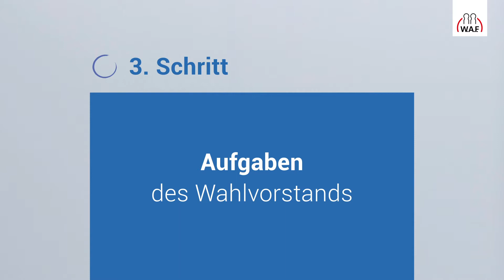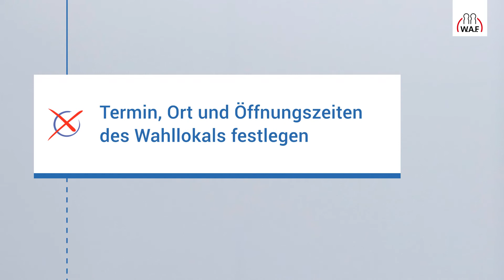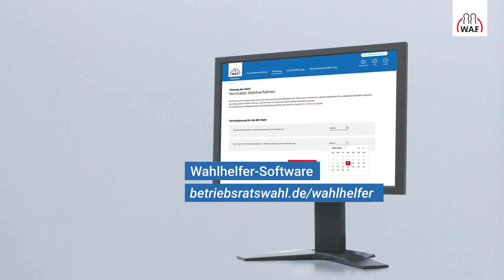Aufgaben des Wahlvorstands | Betriebsratswahl | Schritt 3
Als Wahlvorstand haben Sie folgende Aufgaben, bevor die Betriebsratswahl durch den Erlass des Wahlausschreibens eingeleitet werden kann (normales Wahlverfahren):

1. verbindlichen Termin der Betriebsratswahl festlegen
2. eine Wählerliste aufstellen
3. nicht deutsch sprechende ArbeitnehmerInnen über die Wahl aufklären
4. Falls mehrere Betriebsteile vorhanden sind, muss die Teilnahme an der Wahl des Hauptbetriebs geklärt werden
5. Anzahl der zu wählenden Betriebsratsmitglieder und der Sitze in der Minderheit feststellen
6. Ort für Abgabe der Wahlvorschläge, Einsprüche, sonstige Erklärungen festlegen
7. den Wahlort, den Wahltag und die Wahlzeit festlegen

Bei Anwendung des vereinfachten Wahlverfahrens ändern sich die Schritte!

❗ Exklusiver Tipp: Die Wahlhelfer-Software der W.A.F. ❗
Ihr einfacher Weg zur rechtssicheren Betriebsratswahl!

❓ Haben Sie FRAGEN ❓
Dann hinterlassen Sie einen Kommentar! Wir werden Ihnen so schnell wie möglich antworten!

SOCIAL MEDIA

WISSEN & AUSTAUSCH